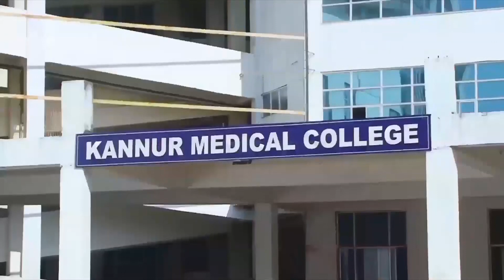കൊറോണക്കേസുകൾ തുടർച്ചയായി വർധിക്കുന്നതിനെത്തുടർന്ന് കണ്ണൂർ ജില്ലയിൽ ആശങ്ക തുടരുന്നു